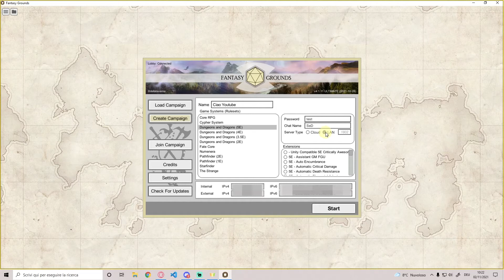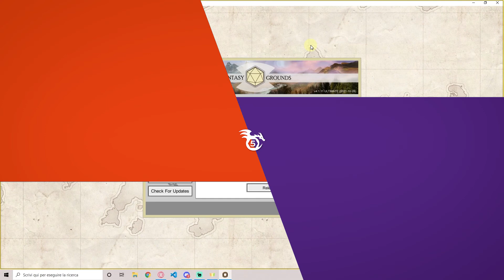Tutorial Fantasy Grounds Episodio 2 - Creazione ed Accesso alla Partita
Fantasy Grounds è un software di VTT (Virtual TableTop), nato ben prima di Roll20 e con cui si pone in diretta competizione. Come per Roll20 può essere utilizzato per giocare a vari sistemi (D&D, Pathfinder, 13th Age, Vampiri, ecc.), sia in remoto, ma anche in locale, specie se nelle sessioni si utilizzano strumenti come TV o proiettori per le mappe. In locale ovviamente non richiede alcuna connessione internet.

Un grazie di cuore a Gabri "Drogo" per la supervisione a questa guida

Un grazie speciale ai Supernova Collective, bardi d'eccellenza di questa bellissima colonna sonora in sottofondo:

Se vuoi sostenere il nostro lavoro, completamente autofinanziato, offrici un caffè

Le grafiche sono state create con Photoshop, After Effect e Première.